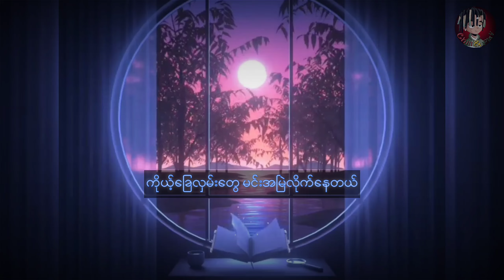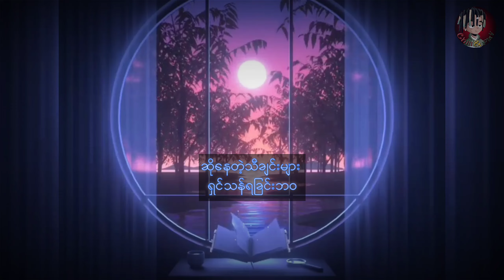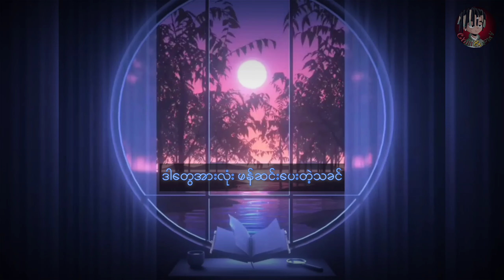သခင် - ဆုန်သင်းပါရ် (Lyrics)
Chill and Play Lyrics Myanmar
#‌ေစောခူဆဲ